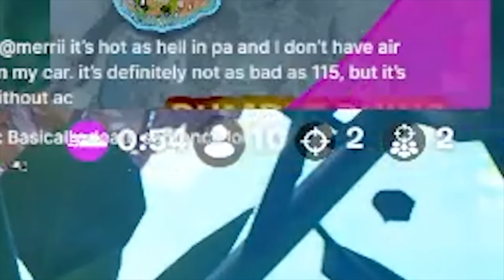ONLY UP GAMES ARE MAKING ME GO INSANE.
nah bro. just nah..